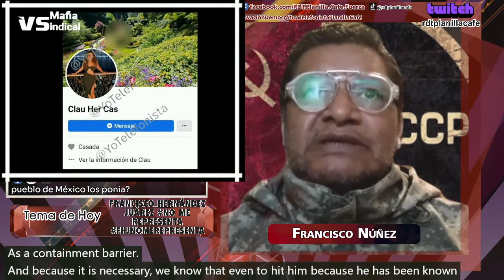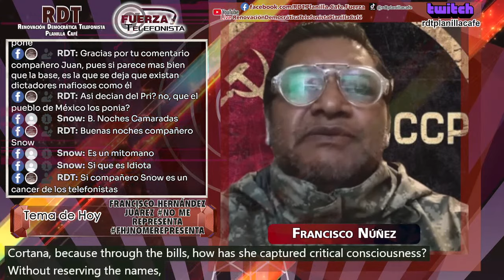Francisco Hernández Juárez No me Representa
FuerzaTelefonista Programa de la RDT Renovación Democrática Telefonista Planilla Café
¡Telefonista la Lucha es Tuya!
Sindicato de Telefonistas de la República Mexicana

Francisco Hernández Juárez Does not represent me
@Telephone Operator Force RDT Program Democratic Renewal Telephone Operator Café Form
Telephone operator the Fight is Yours!
Union of Telephone Operators of the Mexican Republic